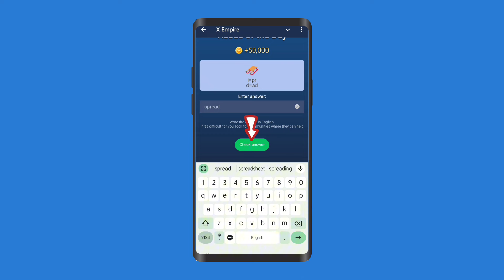20 September X Empire Rebus of the Day | 19th to 20 September | X Empire Rebus of the Day Today💰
20 September X Empire Rebus of the Day | 19th to 20 September | X Empire Rebus of the Day Today💰

Your Quartes-:
- xempire rebus code today
- xempire
- x empire rebus code today
- xempire rebus of the day code today
- 20 september xempire rebus code
- 19 september xempire rebus code
- rebus of the day code today 20 september
- xempire rebus of the day today
- xempire youtube code today
- robus of the day musk empire
- xempire reltus of the day code today
- xempire youtube rebus code today
- xempire code today
- empire dally combo
- rebus code today
- robus of the day
- fiddle of the day musk empire
- xempire today code
- rebus xermpire tortay
- nddle of the day
- robus of the day empire
- rubus of the day
- today sempire youtube code
- xempire register bybit code 20 september
- empire today code
- xempire youtube rebus of the day today
- today xempire rebus code
- empire code today
- rebus code today
- x empire daily combo
- robus of the day x empire
- sempire riditie code today
- rubus of the day x empire
- Today kempire rebus code
- today xempire youtube code
- x empire riddle of the day
- register bybit
- rolous of the day
- empere today code
- rebus today
xempire code